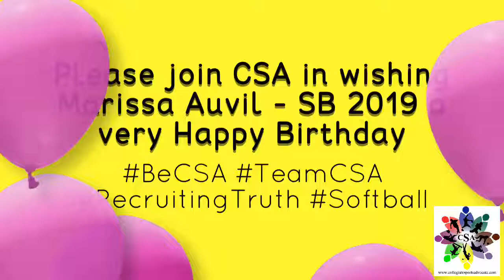Please join CSA in wishing Marissa Auvil - SB 2019 a very Happy Birthday